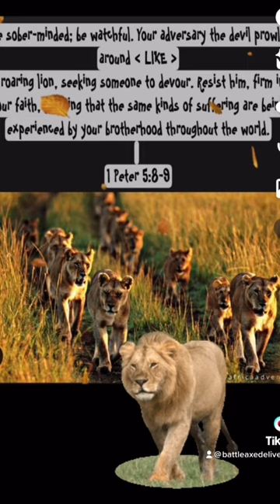February 22, 2023